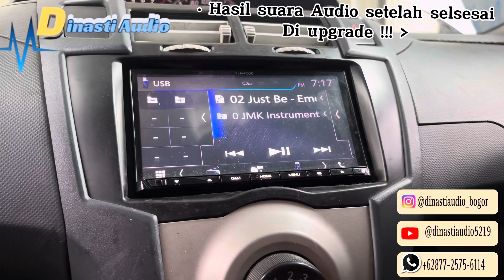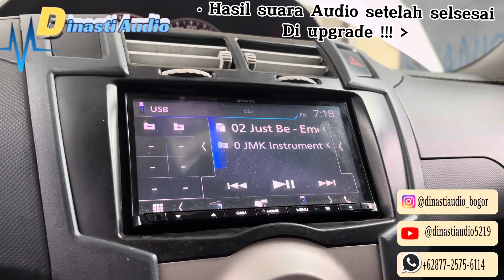Power venom VO 406 mkll + Split Bose & Coaxial Zevox peredam Noisekill gini hasil Audionya ?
Jadi Gini Hasil Audio Guys
Mantap kan yuk pasang juga ?